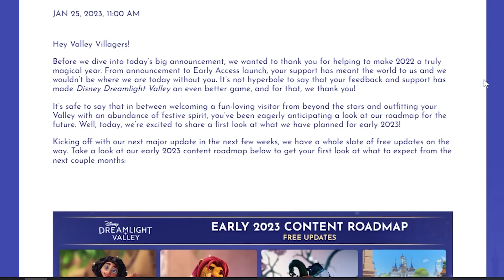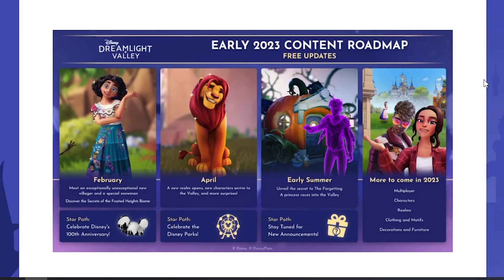The Best FREE Update Yet! | Disney Dreamlight Valley | Predictions & Speculations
Who's looking forward to Disney Dreamlight Valley update 3? The Disney Dreamlight Valley Team just dropped their latest roadmap for the next few updates - Let's explore them together!